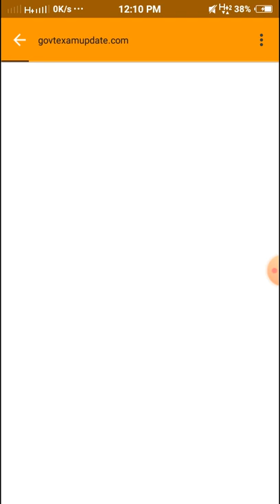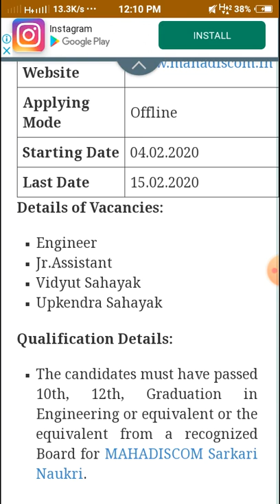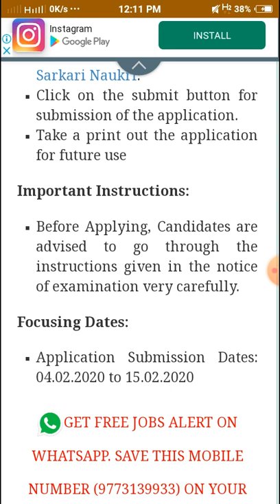Latest Assam job/job notification/central job/employmemt news.06/02/2020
Central government job for all india.employmemt news .